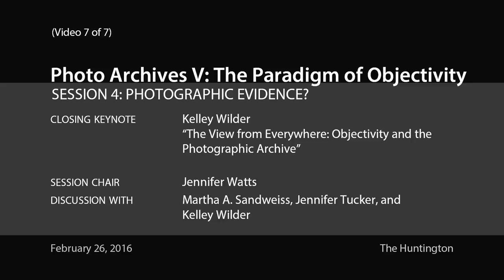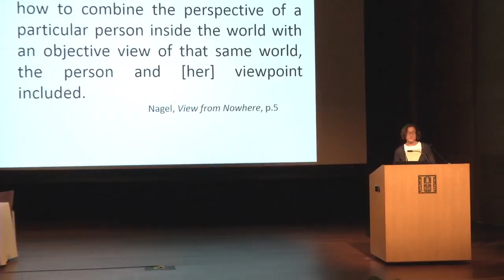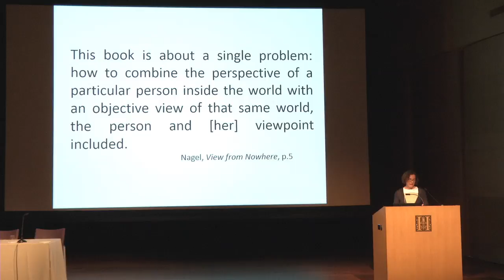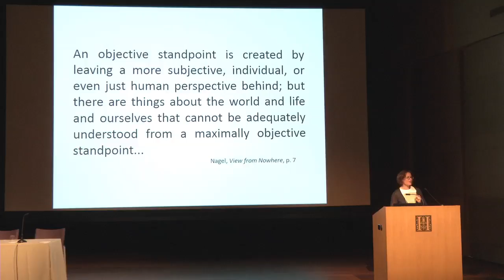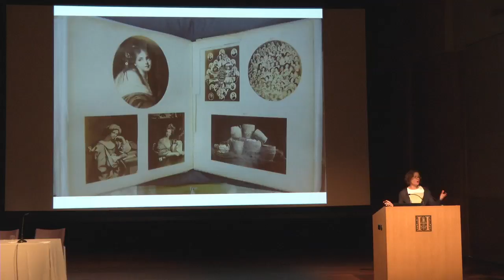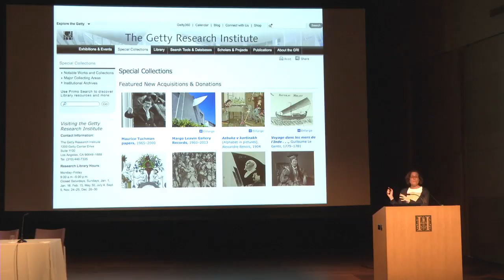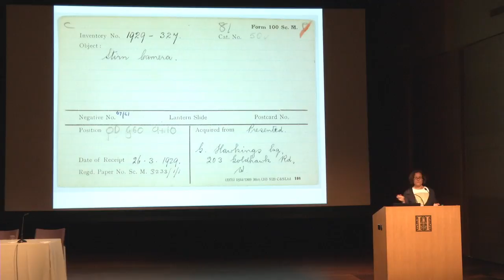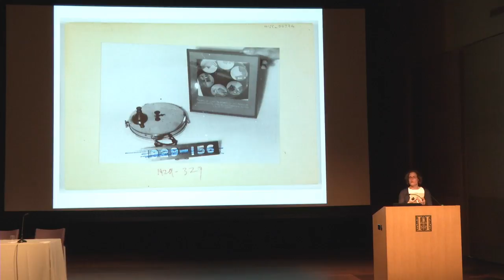Photo Archives V: The Paradigm of Objectivity (Video 7 of 7)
February 26, 2016, The Huntington

Session 4: Photographic Evidence? (Continued)
Lecture by Kelley Wilder
Session Chair: Jennifer Watts

Photo Archives V: The Paradigm of Objectivity

Photographic reproductions of works of art have long been considered neutral documents capable of supporting the research methodologies of art history and other disciplines. Today, the neutrality of photography has been deconstructed; nevertheless, the rhetoric of objectivity continues to shape the uses of analog and digital photographs, which are deemed “evidence,” even if one is aware of the possibility of technical manipulation.

This symposium explores the relationship between photographic reproduction technologies, archival practices, and concepts of objectivity, with an interdisciplinary outlook and a focus on art history.

Learn more about this event at the Getty Research Institute's